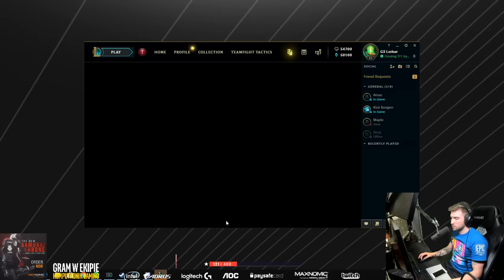Shapeshifters too stronk? Gnar! Gnar! Gnar! - Teamfight Tactics Win!